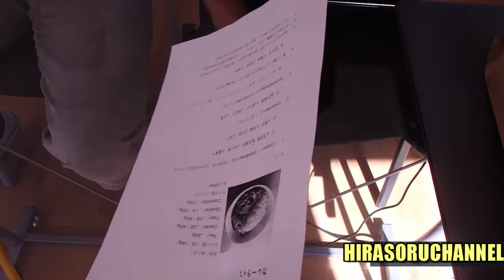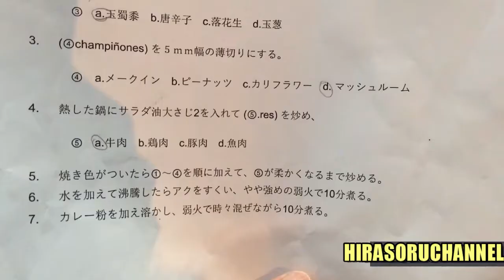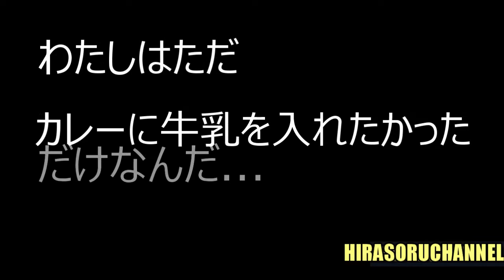カレーだよ！！＼全員集合～～～！！／ [ENG/ESP SUB]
メキシコ人に日本語のレシピをもとにカレーを作ってもらいました！
ちゃんと日本語を理解してレシピ通りに作れたのでしょうか。。。？

My Mexican friends tried to make Japanese curry!
Did it turn out to be delicious?